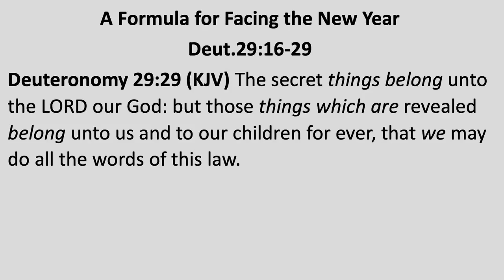Dec 31 2023 Sunday Morning Service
"The Formula for Facing the New Year"